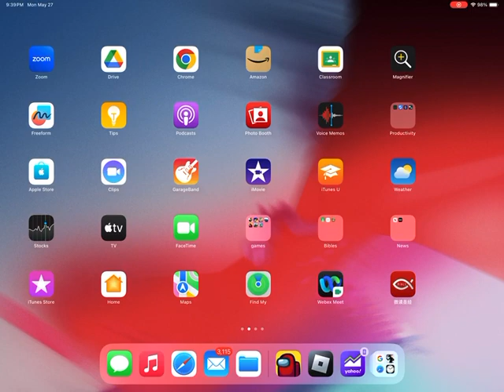Among us ep6